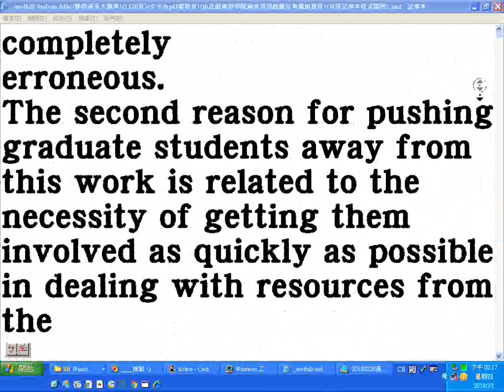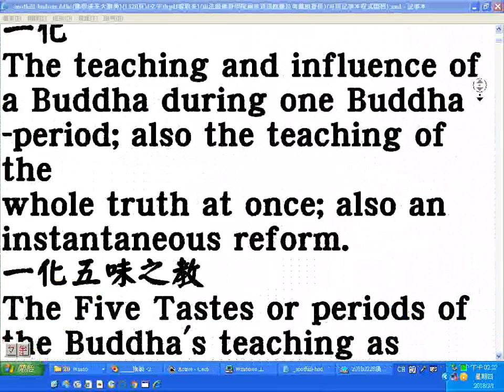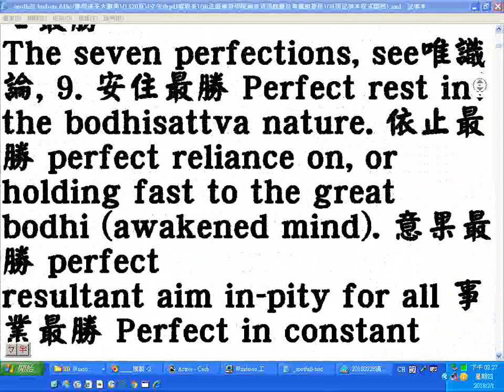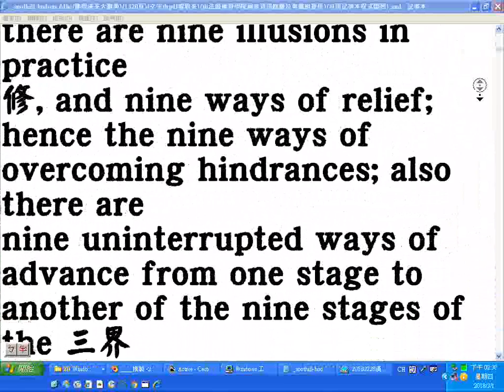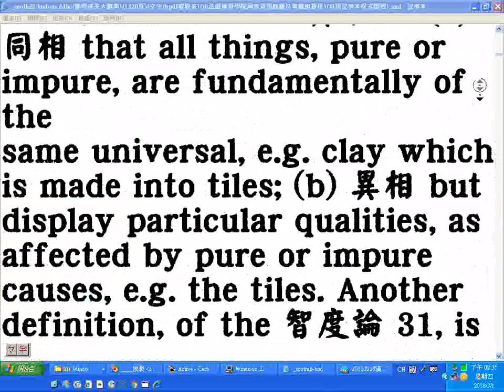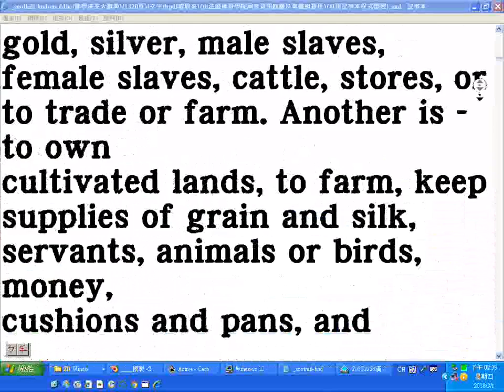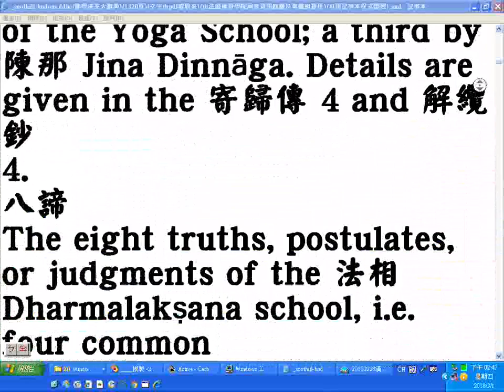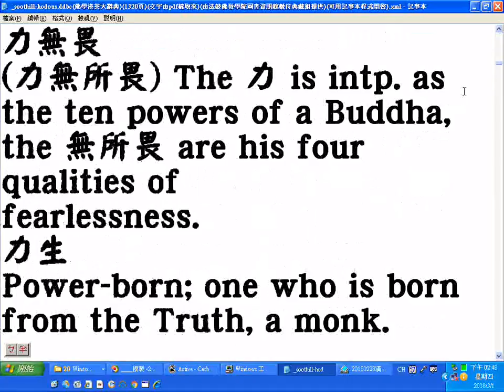20180228佛學漢英大辭典一 十一 螢幕錄影 網路播放請調慢速度為四分之ㄧ